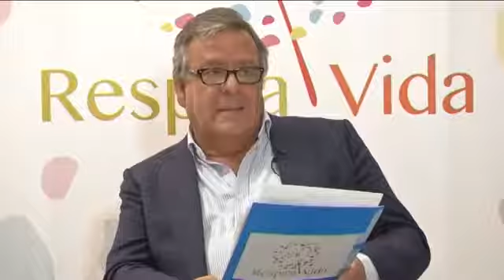Contra la fibrosis quística, hereditaria. FENAER